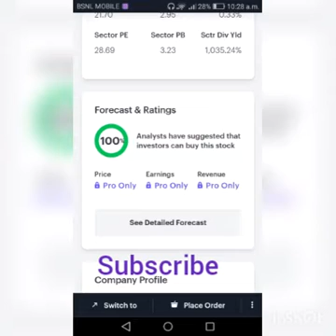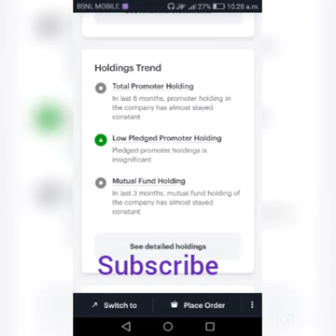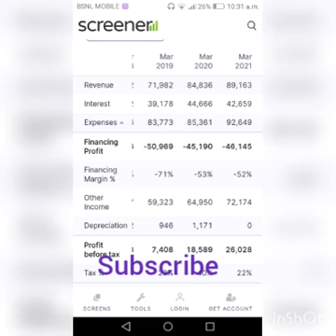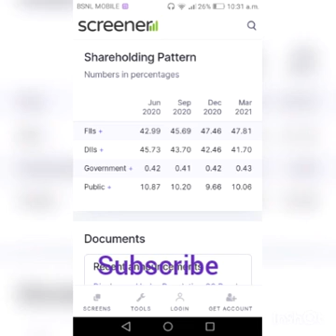ICICI bank share latest target 720.....jun last. Expert bullish on it.